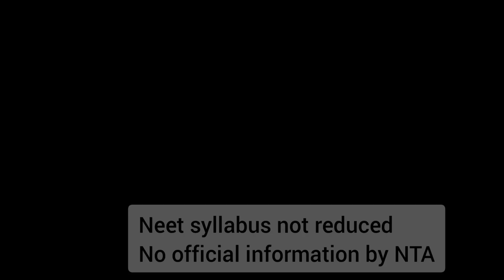The Truth about NEET reduced syllabus | NEET 2021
In this video, we tell you the truth behind reduced NEET syllabus.